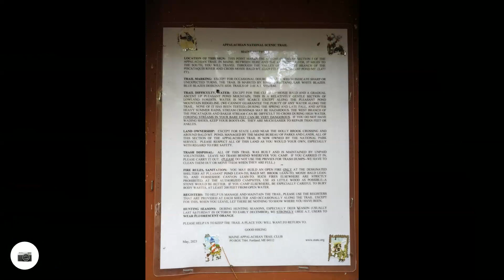Appalachian Trail - Southbound - Day 11 (+2) - Monson to Caratunk